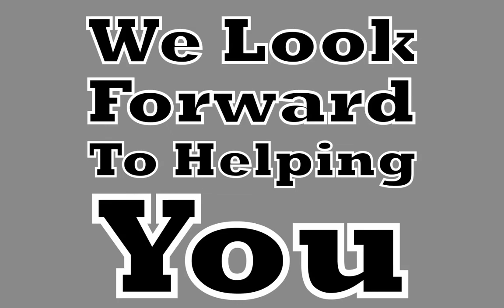Massage Therapist Marketing System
We help you Capture, Connect and Close More Leads through our patented Relationship Marketing System for massage therapists.